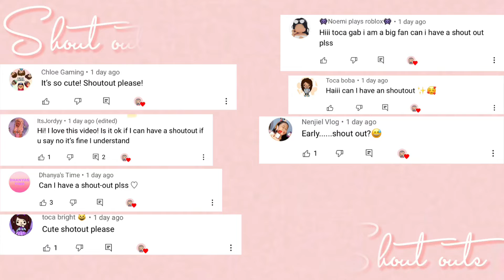School supplies shopping 🛍 | Vlogs with Gaby and Ava | Vlog#56 | Toca life world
Hi peaches 🍑
For today’s video we will be shopping for school supplies~

This video is inspired by: @shinestoca she’s amazing I love her so much!! 🥰